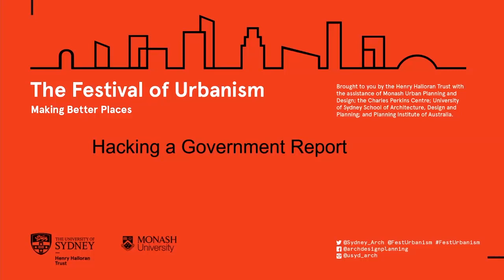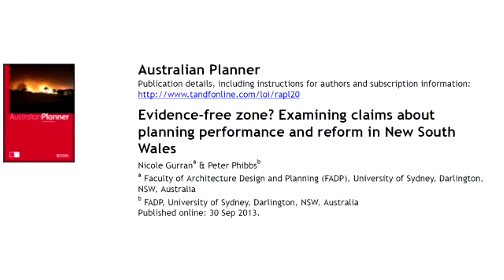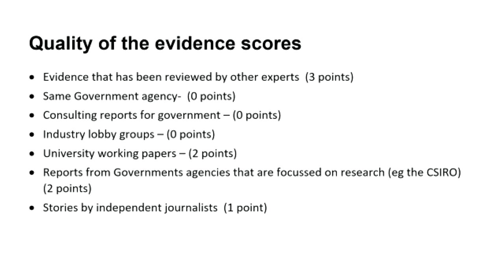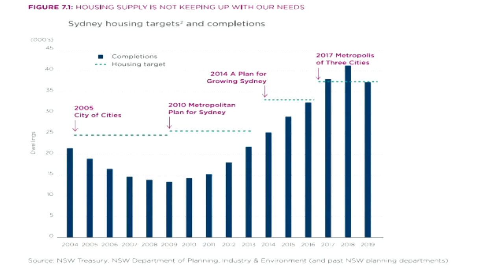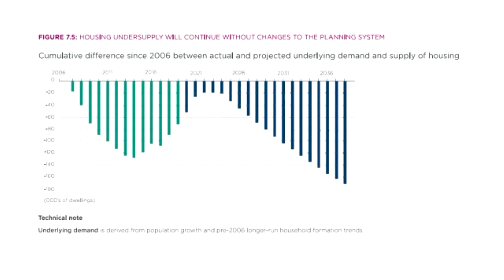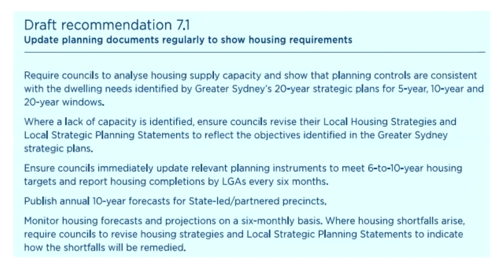Hacking a Government Report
Ever read a Government report and been a bit suspicious about the quality of the evidence? The Henry Halloran Trust has been working on a project to provide a simple guide to citizens for assessing the quality of the evidence in a Government report. This event explains the method and demonstrates its application using the recent Green Paper by the NSW Productivity Commissioner.